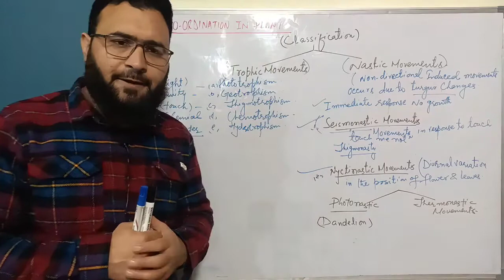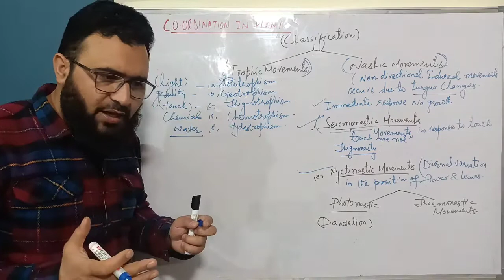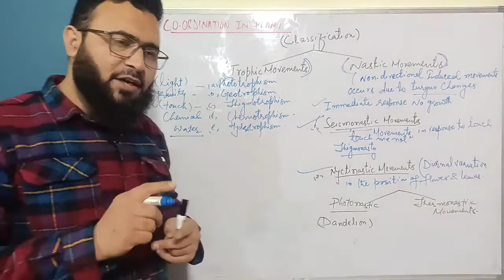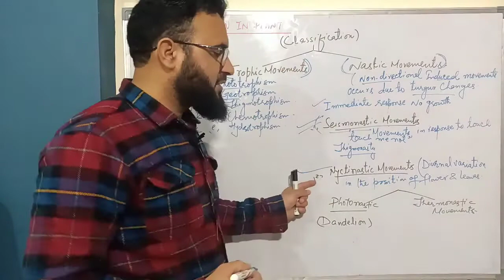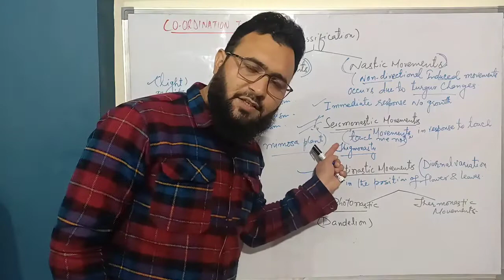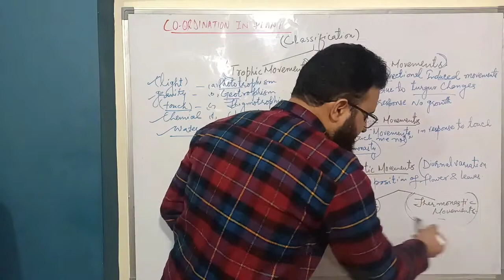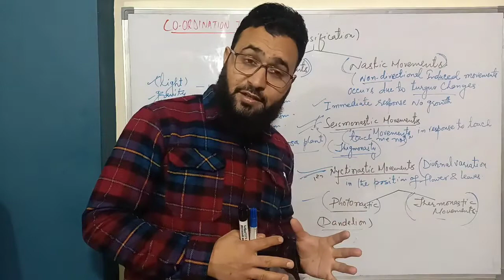Nastic movements ||control and coordination class10th